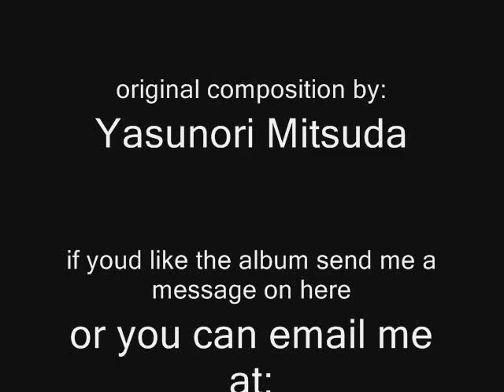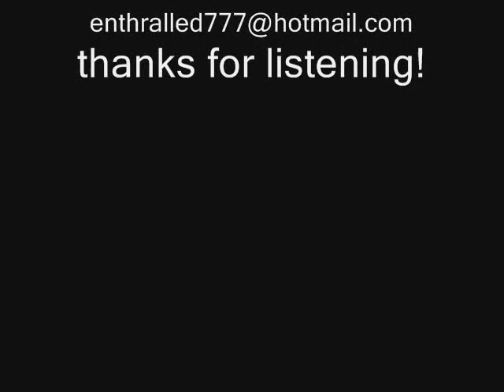NESMETAL - Star Stealing Girl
track 12 off my 3rd release, "THE DECAY". (2006). original composition by, Yasunori Mitsuda. for Chrono Cross. one of my favorite songs (composers!).